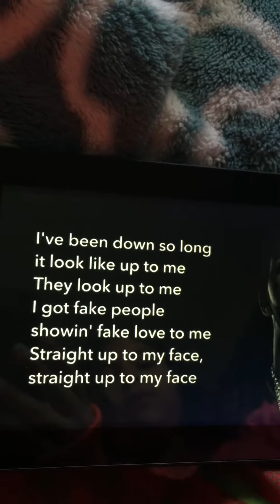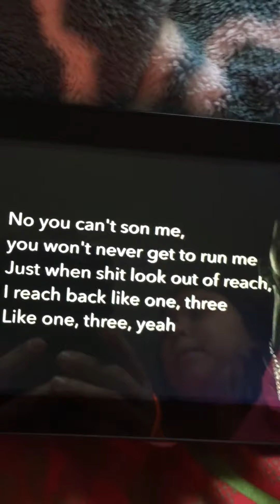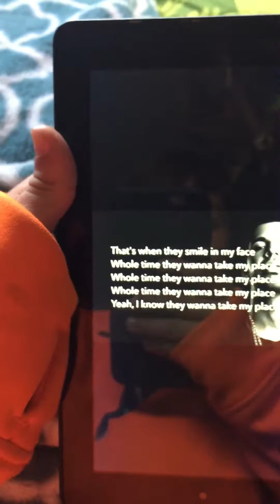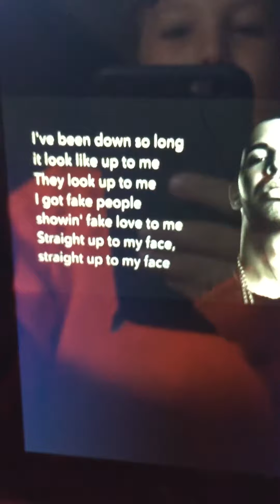Drake fake love